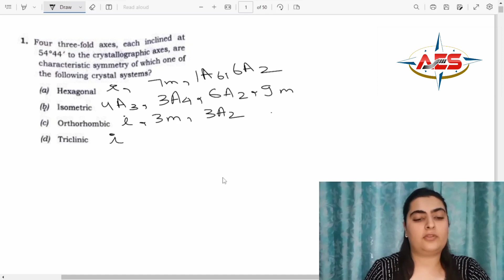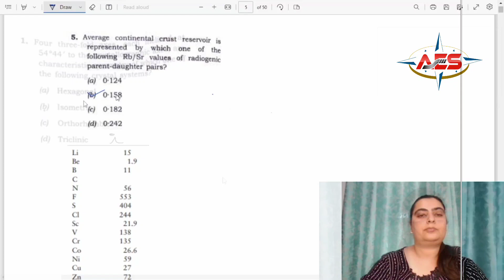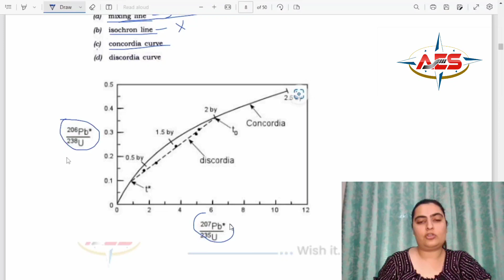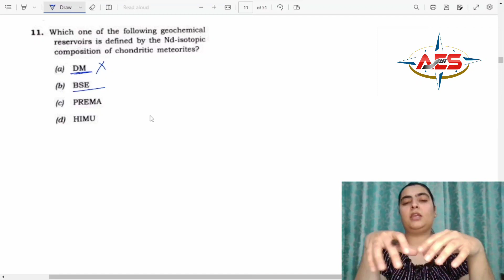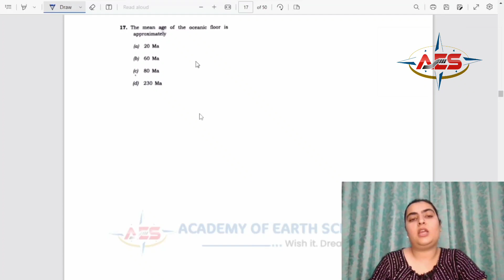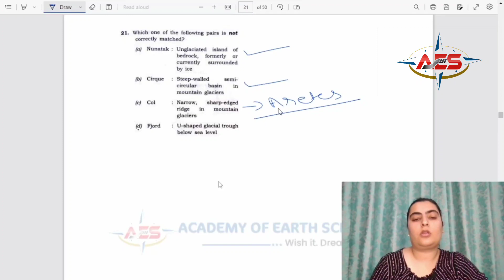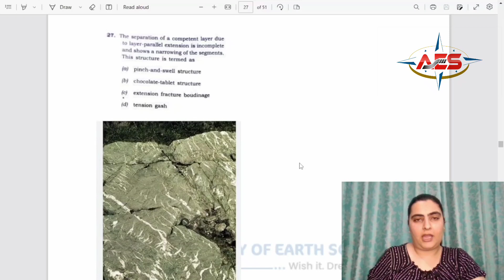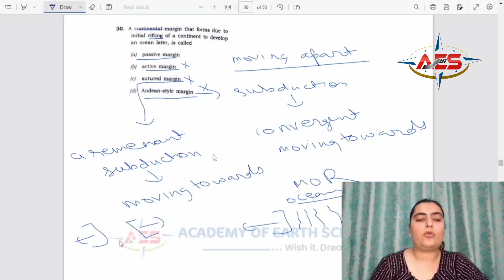UPSC - Assistant Hydrogeologist / Assistant Geologist - 2023 | Detailed Paper Solution | Part - 1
This video is one of many others that are intended to cover the detailed solution to the "Assistant Hydrogeologist / Geologist" paper, which concluded on April 2, 2023.

Through this video series, Academy of Earth Sciences faculties will  cover a set of 30 Questions in each video, with their detailed solution.

Click on the given link below to download the Provisional Answer key for the "Assistant Hydrogeologist / Geologist" Paper, prepared by Academy of Earth Sciences.

GATE (PSUs) | CSIR-NET | UPSC-GSI | IAS & IFoS/IFS (GEOLOGY OPTIONAL) | IIT-JAM.